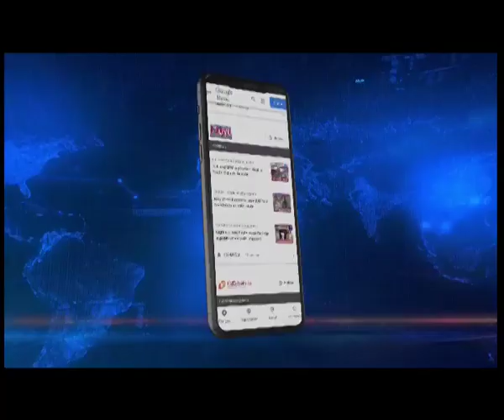Defense Min Rajanath Singh to honour heroes of 1971 war in Guwahati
Assam | Union Defence Minister Rajnath Singh will be in Guwahati today to attend a special function at the Srimanta Sankardev Kalakshetra. Defence Minister Rajnath Singh will be attending a special programme to honour war heroes of the Indo-Pak war of 1971.

Here, Rajnath Singh would be specially honouring the war heroes hailing from Assam who gave their services and sacrifices for the country. Apart from honouring the martyrs, a total of 105 war veterans hailing from Assam would be provided with one-time financial assistance.